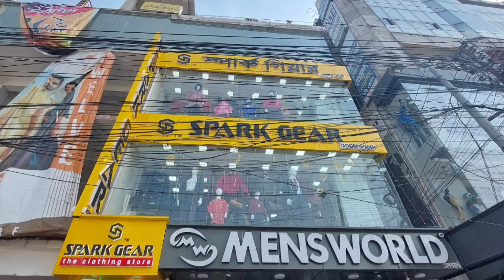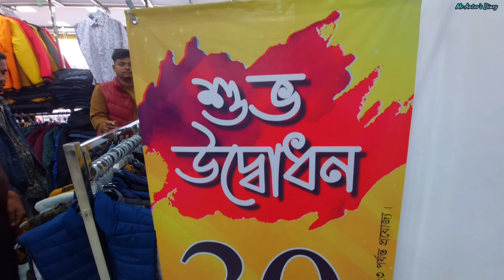Spark Gear is now in Jashore || Clothing Brand || 15th Branch In Jashore || The Clothing Store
ঠিকানা- Spark Gear, মুজিব সড়ক, জাগরণী চক্র ফাউন্ডেশনের বিপরীত পাশে, যশোর।

বি.দ্র- এটি একটি Non-Promotional Video. আপনি নিজেই ঠিক করবেন, আপনি কোন Clothing Brand Choose করবেন আপনার পরিবারের স্বাচ্ছন্দ্য ও আরামদায়ক পোষাক-পরিচ্ছদের ক্ষেত্রে।
(এক্ষেত্রে কোনো ভুল ত্রুটি হলে আমি বা আমার Youtube Channel দায়ী থাকবে না)।